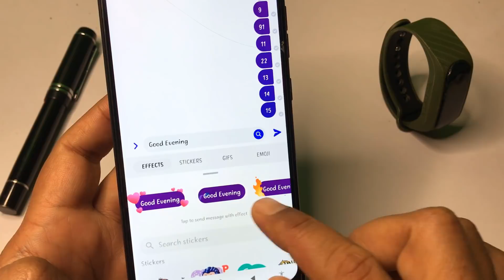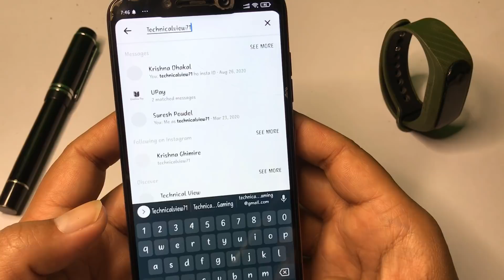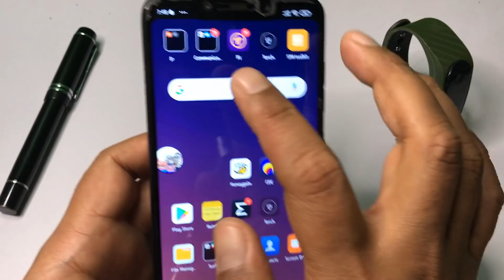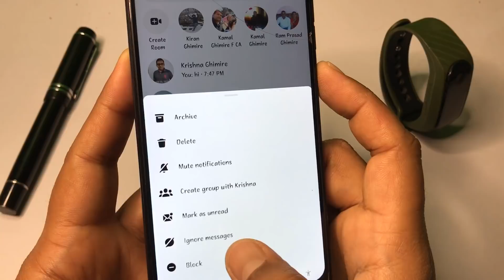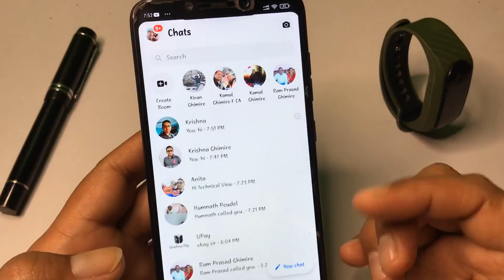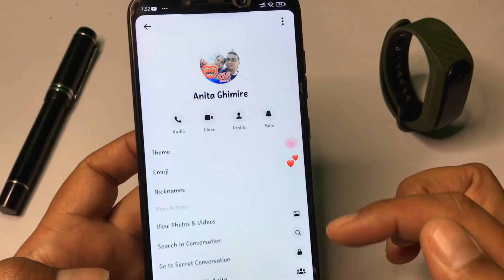Facebook Messenger 5 Cool Features 2021 | Messenger New Features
Friends yo video ma maile Facebook Messenger ma use kehi Cool Features ko barema janakari diyeko xu video pura herera hajurle pani yi features lai use garnuhola.
Thanks